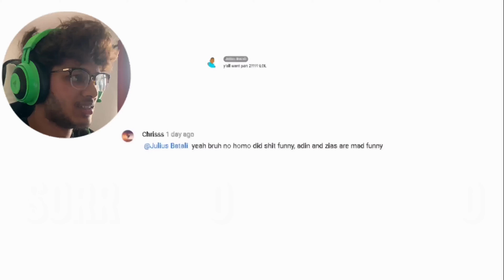Adin Ross SUS Moments for 14 Minutes Straight | Reaction